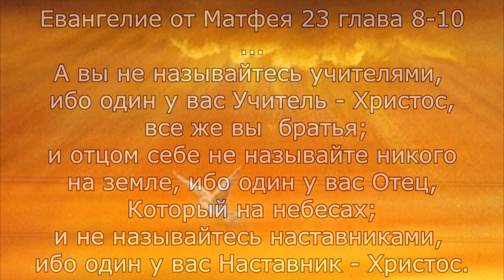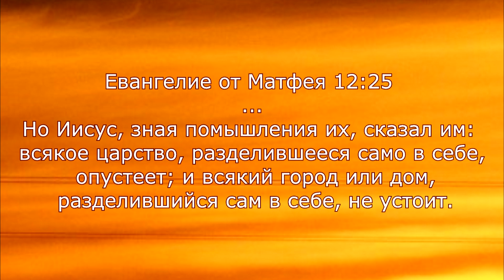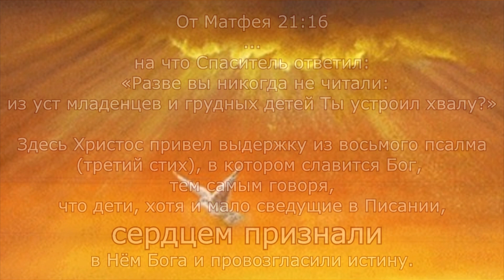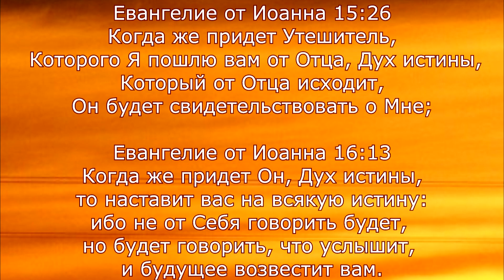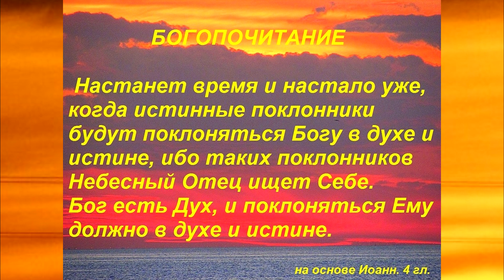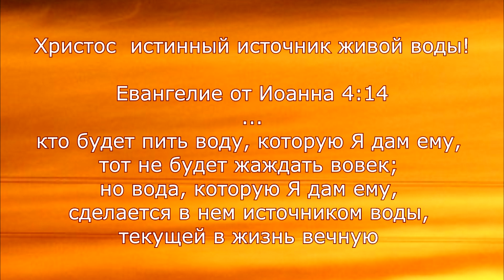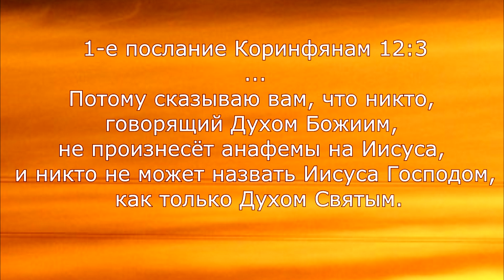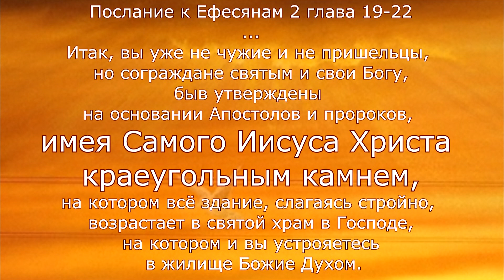Один у вас Отец! Не навязывайте мне других. Поклонение в Духе и Истине. Ин 4гл. Царство разделённое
Когда Дух Святой повёл говорить о разделённом царстве в человеке, услышала откровение относительно слова "расСТРОИлась". Речь зашла о лицемерии, когда человек раздваивается,  а тут,  расстраивается и я была счастлива услышать Духа Святого. А всё началось с моего резкого пробуждения ( до сих пор хворь не ушла полностью...выгоним) и желания сказать миру относительно поклонения Господу Богу. За основу взята 4-я глава От Иоанна и встреча Иисуса с Самарянкой у колодца. Бездна премудрости Божией!!!